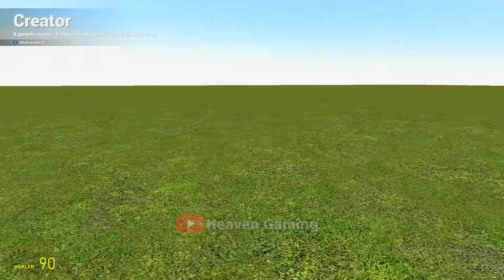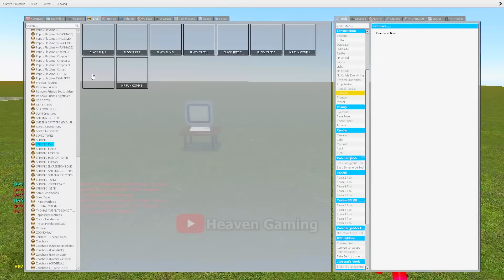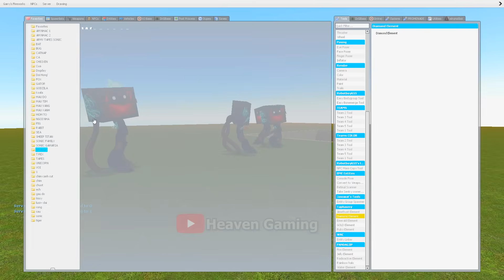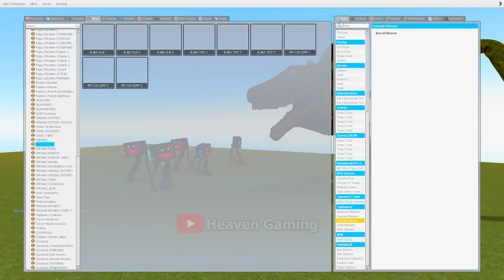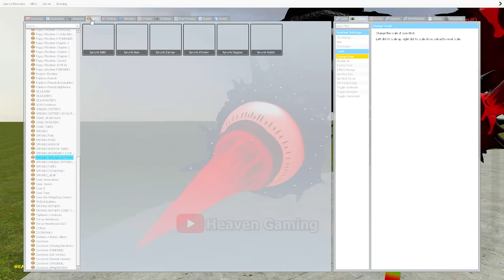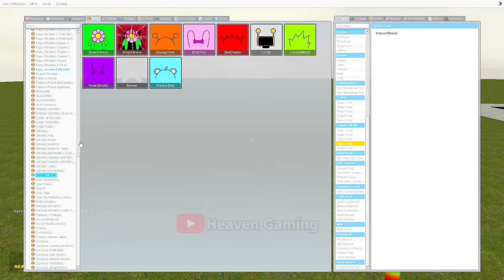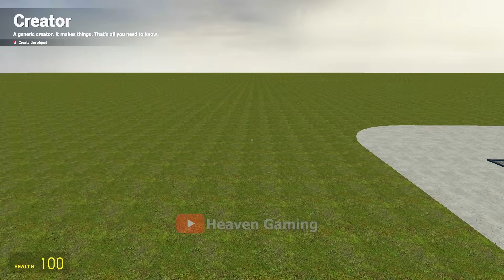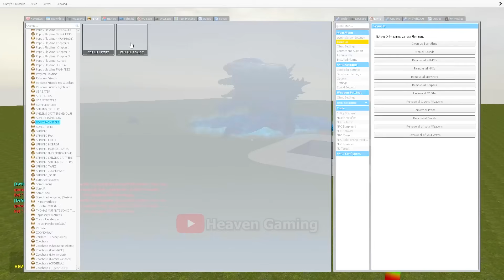BIG HOLE NEW EVOLUTION OF MR FUN COMPUTER VS MR TREE SPRUNKI PHASE SPARTAN KICKING in Garry's Mod!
🔥 BIG HOLE LAVA | NEW EVOLUTION OF MR FUN COMPUTER VS MR TREE SPRUNKI PHASE SPARTAN KICKING in Garry's Mod! 🔥